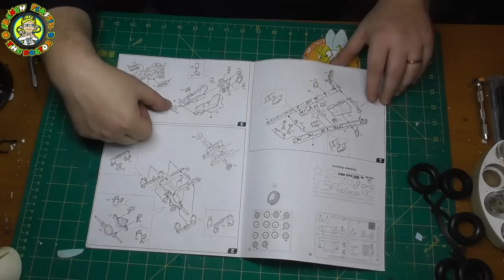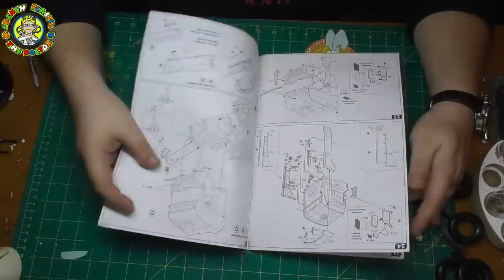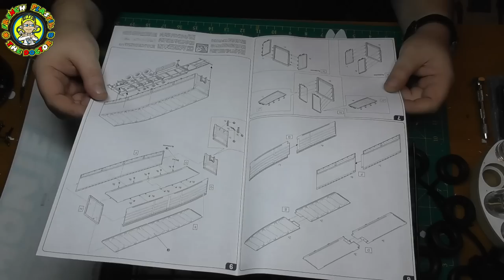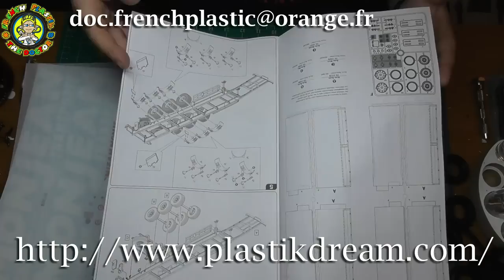Scania Black Amber Italeri N°1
Car & Bike Scale Build (and Truck too now)